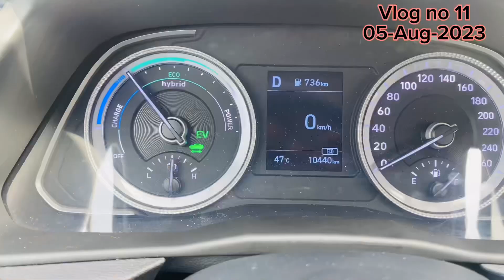How can we Apply for Dubai Taxi | weather of uae | Vlog no 11 | 05-Aug-2023